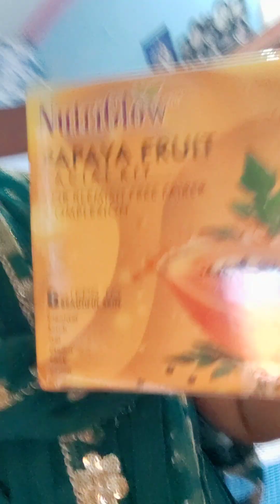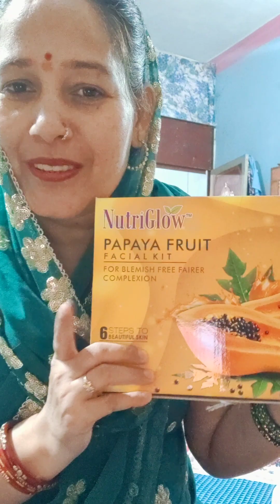ऑनलाइन फेशियल किट पड़ी सस्ती 🤗 प्लीज सब्सक्राइब करें मुझे 🙏❤️